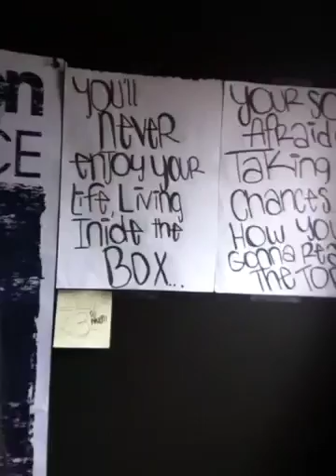Thursday is Latee and sickk!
Sorryy.